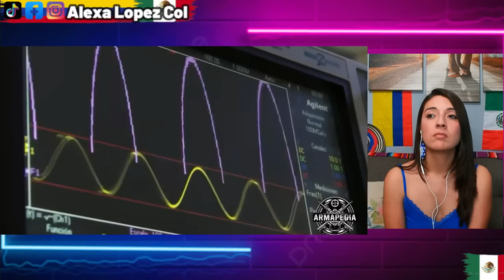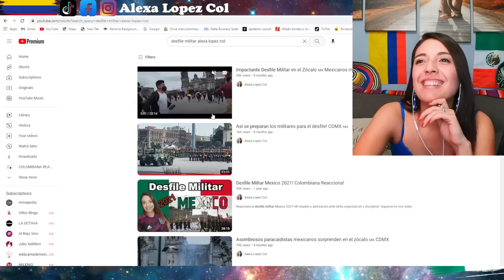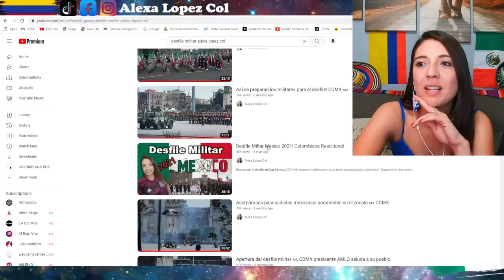IMPRESIONANTES HABILIDADES DE MILITARES MEXICANOS 10 Fuerzas Especiales mas Letales de México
10 Fuerzas Especiales mas Letales de México 🇲🇽
IMPRESIONANTES HABILIDADES DE MILITARES MEXICANOS

Creditos: armapedia